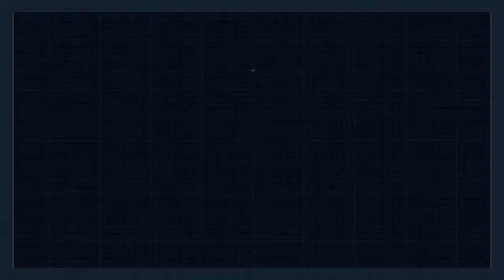4 Bedroom Bungalow Design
3D ANIMATION

We Design and Build in Lagos, Nigeria